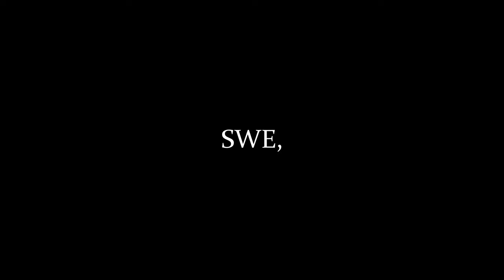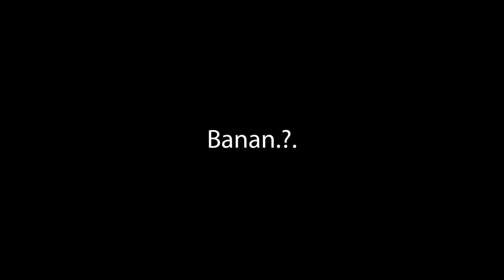SWE-Rollers [4K]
-First video filmed with the new gimbal, hope u like it!

Song = Whistle 4 Me

Grey car: edwinanderssonn
Red car: johan.claesson1
Me: tim_berndtsson

Gear:
* Panasonic lumiz G80
* Lens = Lumix 25mm
* Gimbal = Weebill-S
* Film-car = F31-320d